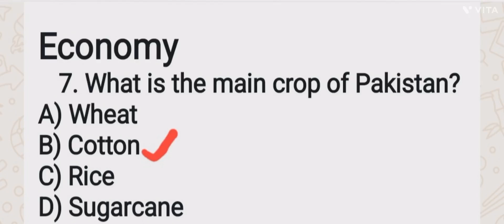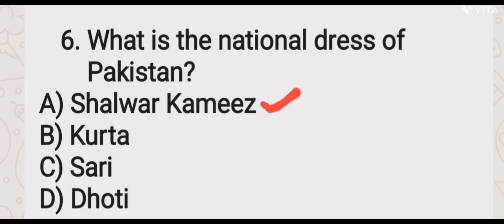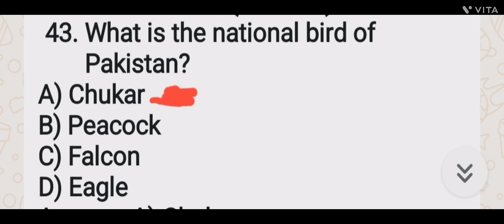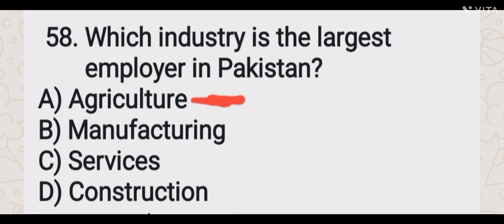Most Repeated Past Paper MCQs of General Knowledge | PST CT PET DM AT IT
Most Repeated Past Paper MCQs of General knowledge PST CT IT AT PET DM